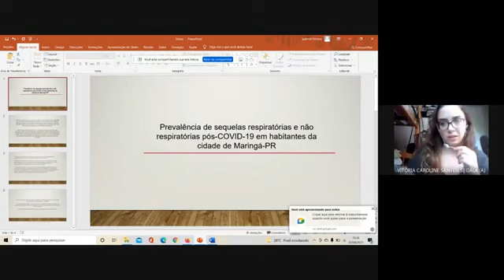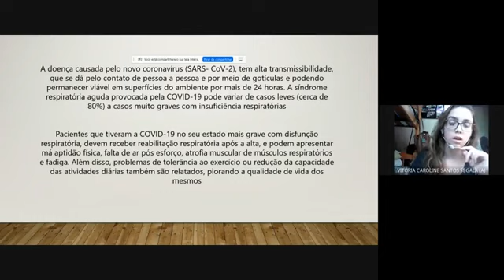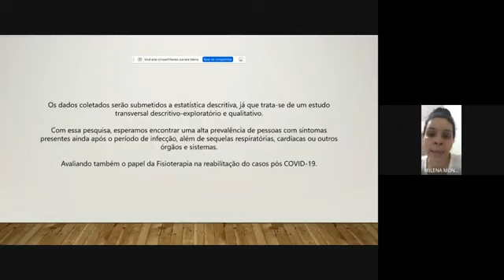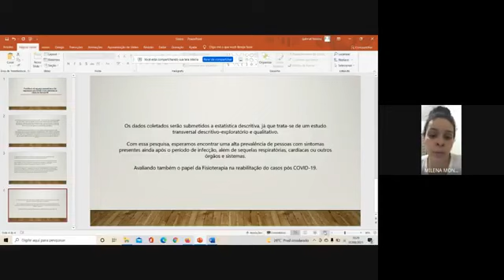XII EPCC | Milena Reis - Prevalência de sequelas respiratórias e não respiratórias pós-COVID 19